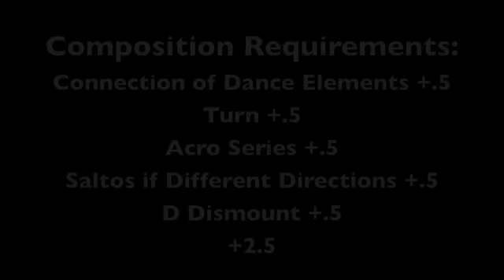Lauren Mitchell 2009 Beam D Score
I'm pretty sure her layout was downgraded to a back pike, so she got no CV and counted another C (the switch leap). That means her start value was
In the all around, she connected her switch ring to a back tuck, which would have given her an extra .1 CV.